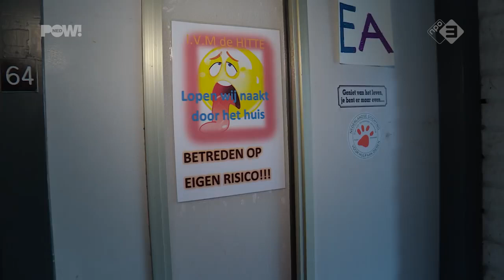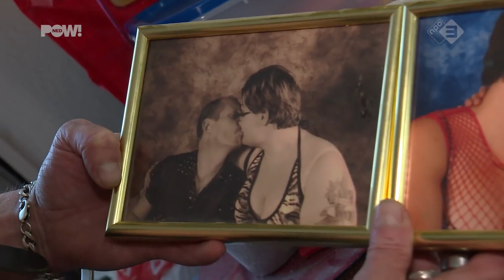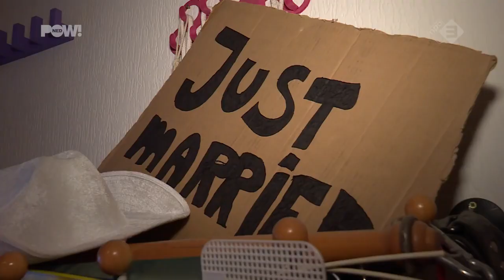Henk en Ingrid uit elkaar "Doe nou niet gek freek"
Abboneer en like meer dingen zijn onderweg